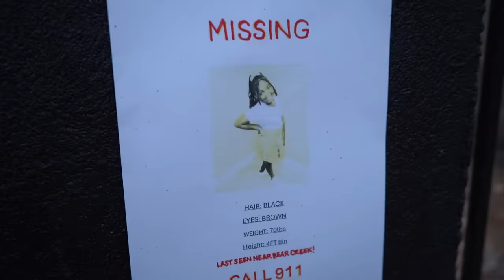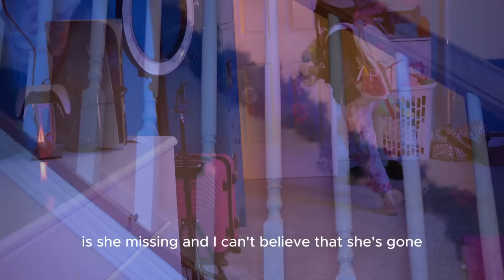THE RAIN MAN (Season 1 EP.2)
EPISODE 2 OF THE RAIN MAN SERIES ! WHAT HAPPENED TO KANYLAH? HOW DO WE FIND HER? WHO WILL BRING HER BACK? EPISODE 2 SHOWCASES THE AFTERMATH SADNESS OF KANYLAH'S DISAPPEARANCE! WILL SHE EVER COME BACK OR DOES THE RAIN MAN WIN?!

Welcome To Lani Love TV 🎥😍

VLOGS , PRANKS, SKITS, MUSIC & MORE ! VIDEOS POSTED WEEKLY DONT MISS OUT !